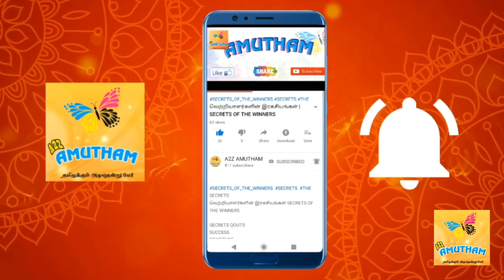சுண்டக்காய் கூட்டு தோட்டத்து சமையல்| How to make tasty Sundakkaai koottu?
Baiyu's Kitchen